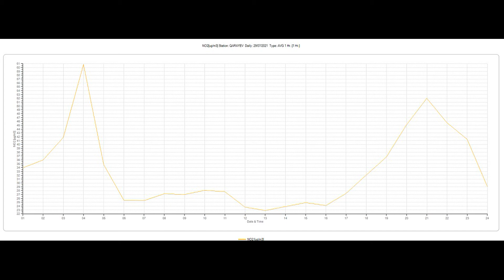Atmosfer havasının keyfiyyətinə nəzarət ( 30.07.2021 )